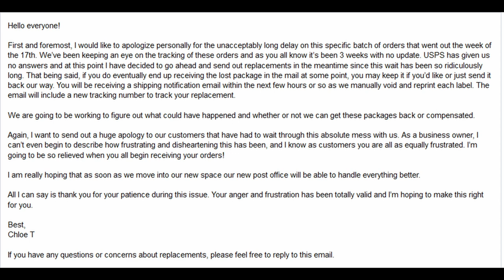🇬🇧 Tutorial, review and my experience as a customer | BattyBean x Shroud It’s freakin’ bats!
Hey everyone! It has been a while. Since the It’s freaking bats! palette is restocking soon, I thought it would be appropriate to release a video featuring a tutorial, a full review after owning the palette for 8 months, and finally my experience as a customer and commenting on some of the issues that this release had. I hope you will enjoy!

🔖 CHAPTERS :
0:00 - 2:33 Introduction
2:33 - 15:07 Tutorial
15:07 - 22:52 Review
22:52 - 33:18 Controversies & my customer experience
33:18 - Conclusion

All products listed are cruelty-free to the best of my knowledge except if tagged with 🐰🚫

🧔 FACE 🧔
Too Faced | Hangover primer
Urban Decay | Stay Naked foundation // 20NN
mixed with a bit of Too Faced | Peach perfect foundation // Porcelain
Tarte | Shape tape concealer // 16N Fair-light neutral
Fenty beauty | Profilt’r setting powder // Butter 🐰🚫
MUA Makeup academy | Bronzed perfection bronzer matte
KVD beauty | Everlasting blush // Foxglove
Physician's formula | Butter blush // Nude silk 🐰🚫
Kaleidos makeup | Space age highlighter // Sky walker
Too faced | Hangover setting spray
👁 EYES 👁
BattyBean x Shroud | It’s freakin’ bats! palette
UOMA beauty | Drama bomb mascara
Lunar Beauty | Stella lashes
💄 LIPS 💄
Dose of colors | Lip liner // Nitty gritty
Dose of colors | Liquid matte lipstick // Mondaze

🎵 SONG:
in love with a ghost — Golden Ridge (Golden Feather remix)

Many thanks to in love with a ghost for authorising me to use their song!